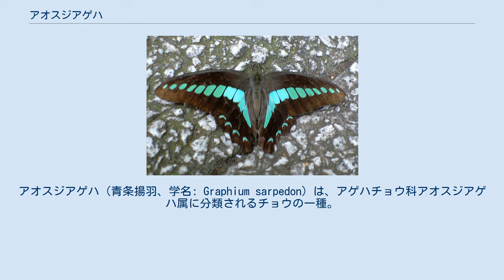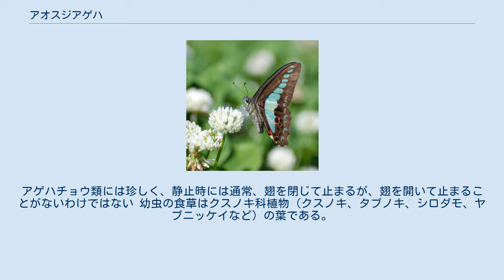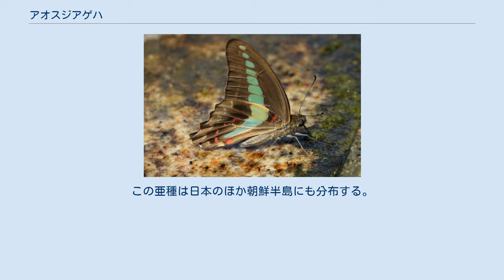アオスジアゲハ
アオスジアゲハ（青条揚羽、学名: Graphium sarpedon）は、アゲハチョウ科アオスジアゲハ属に分類されるチョウの一種。
都市周辺でもよく見られ、公園、街路樹、照葉樹林などに生息する。
クロタイマイともいう。
 成虫の前翅長は 30-45mm ほど。
翅は黒色で、前翅と後翅に青緑色の帯が貫いている。
この帯には鱗粉がなく、鮮やかなパステルカラーに透き通っている。
ごくまれに、青帯をまったく欠く変異個体が発見されることがある。
翅斑は雌雄ともによく似ているため、雌雄の同定は生殖器で判断するのがよい。
 メディアを再生する 飛翔の40倍高速度撮影　実時間0.18秒 成虫の出現期は5-10月。
年3-4回発生する。
飛び方は敏捷で飛翔力が高く、樹木や花のまわりをめまぐるしく飛び回っていることが多い。
雄は初夏から夏にかけて水辺に吸水集団を形成する。
アゲハチョウ類には珍しく、静止時には通常、翅を閉じて止まるが、翅を開いて止まることがないわけではない 幼虫の食草はクスノキ科植物（クスノキ、タブノキ、シロダモ、ヤブニッケイなど）の葉である。
 蛹はクスノキの葉を似せた形状をしている。
一般のアゲハチョウ類と違い、幹ではなく葉に蛹を形成する。
越冬態は蛹。
 東アジア、東南アジア、オーストラリア北部の広い範囲に生息し、15の亜種に分かれる。
日本では G. s. nipponum (Fruhstorfer, 1903) が本州以南に分布するが、南方を起源とするチョウなので、本州中部以北ではそれほど多くなく、東北地方南部あたりが北限とされており、北海道にはいない。
この亜種は日本のほか朝鮮半島にも分布する。
 アオスジアゲハ属（学名: Graphium）は東南アジアを中心に分布しており、5亜属に分かれ、主に次の種が属する。